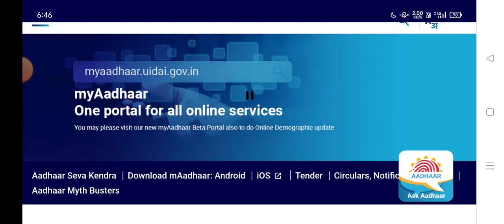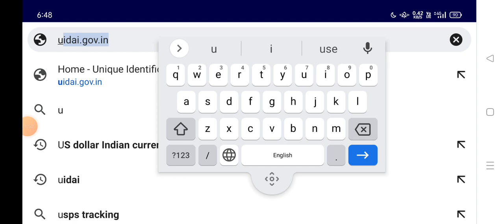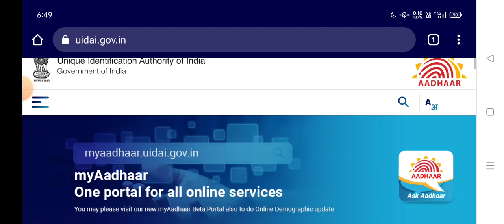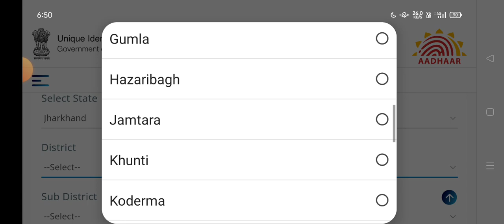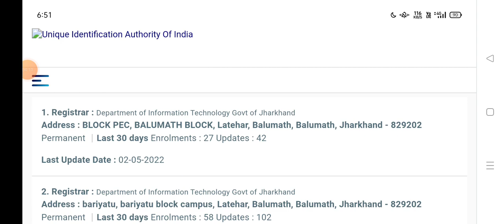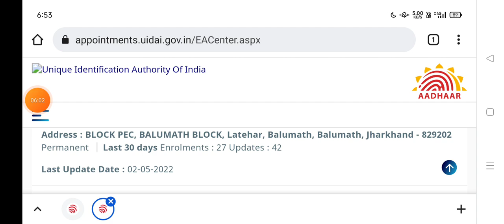Aadhar card me mobile number kaise jode | aadhar card me mobile number kaise link kare 2022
Aadhar card mein mobile number Kaise link Karen Aadhar card mobile number Kaise jode Aadhar card
Aadhaar card ke sath mobile number kaise jode
Aadhaar card me mobile number kaise jode
Aadhar card me mobile number mobile se kaise link kare
Aadhaar card me mobile registration kaise kare
Aadhaar card ke sath mobile number add kaise kare
Aadhaar card ke sath mobile number registered kaise kare